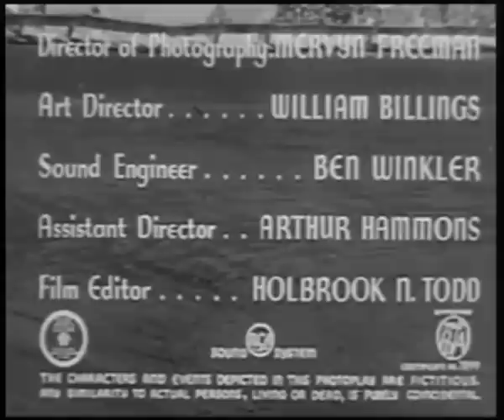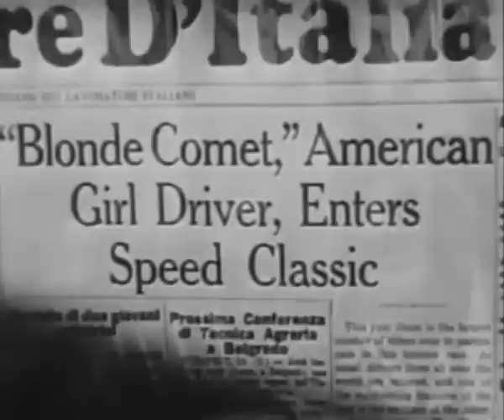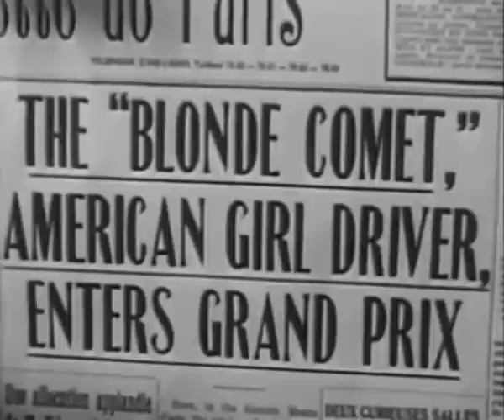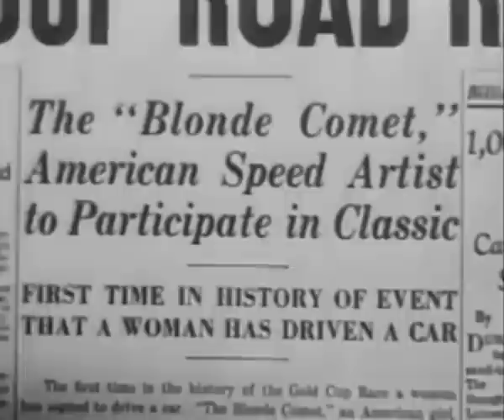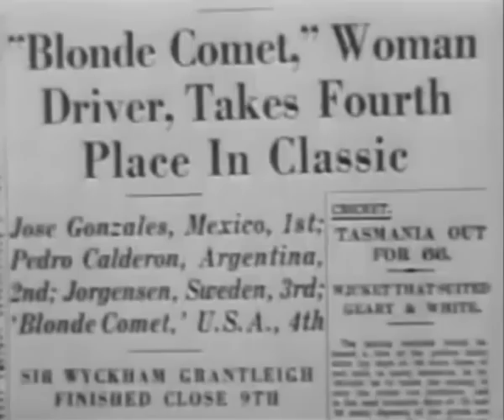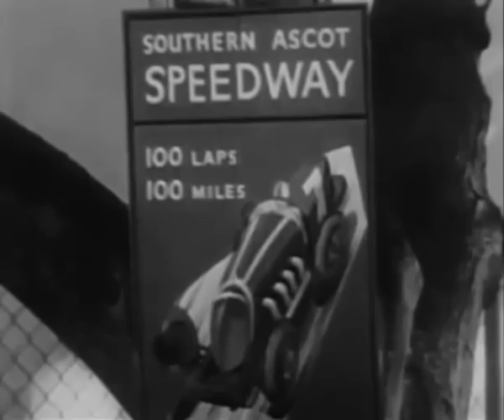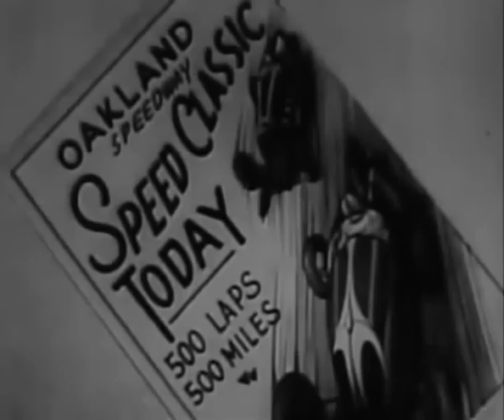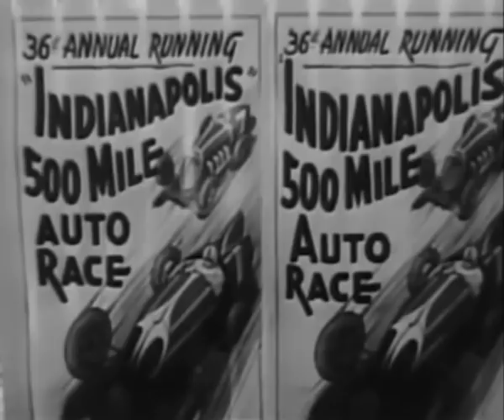Blonde Comet (1941) RACE CAR ACTION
Stars: Virginia Vale, Robert Kent and Barney Oldfield

Beverly Blake, the 'Blonde Comet," and the daughter of a tire-manufacturer, gets behind the wheel of a race-car, and is soon tearing up the tracks and winning races in Italy, France and Germany (obviously prior to 1938 when those countries were no longer running international car races in Europe.) She comes back to race on American tracks. She meets Jim Flynn, another race-driver, and a rivalry is created, along with a romance. Beverly gives up her chance to win THE BIG RACE by letting Jim race her car and he wins. His win also means a triumph for the racing-car carburetor he has invented and also for the tires manufactured by her father. It may have been somewhat of a setback for Women's Liberation, though.